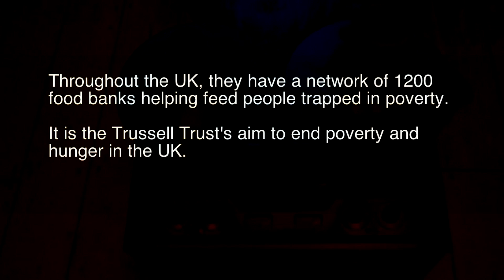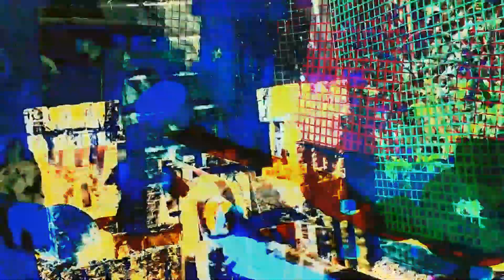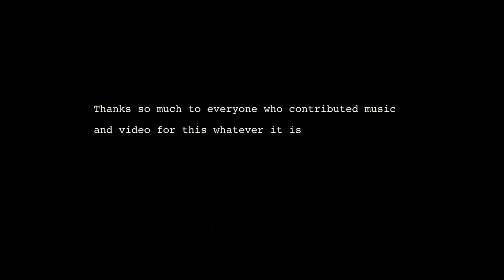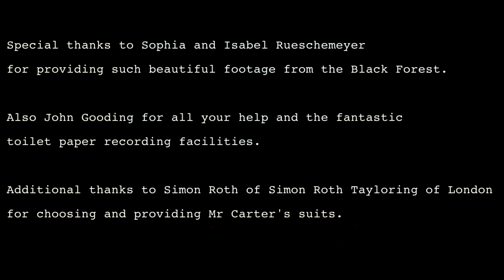Trussell Trust Charity lockdown music video- about toilet paper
A moving ballad about toilet paper.
Please visit our just giving page to read about the amazing work of the

Toilet paper anxiety has always been a reality to James Carter. This song was recorded way back in 2019, it was only during the lockdown months of 2020 when idea to make a video for the song was born. (This isn't true, James always wanted to make a video for it.)

With the help of lots of great actors and their camera teams- often themselves, footage was collected over a period of weeks and then editing by James Carter in his state of the art video editing suite began.

All the footage was shot in home lock down apart from the compelling scenes created by Martin- the King of the toilet rolls, which was shot and incorporated in a park exercise session by James Carter and baby Anna.

Because of the strength of Martin's moving performance it seemed that the only way to do it justice was to create an outro section, an epilogue if you will. So with the help of some more great musicians the parts were once again recorded in isolation at their homes and then emailed to James Carter where he once again set to work, now in his state of the art sound editing suite, to compile the outro/epilogue material.

It wasn't long before the Bogroll project was starting to shape up with many new film and sound treatment techniques being discovered and exploited to maximum effect.

Special thanks to Karl Mullen for finding a way to both fulfill his acting brief and also being able to find a subtle way taking his shirt off and covering himself with toilet paper whilst wearing a wolf mask.